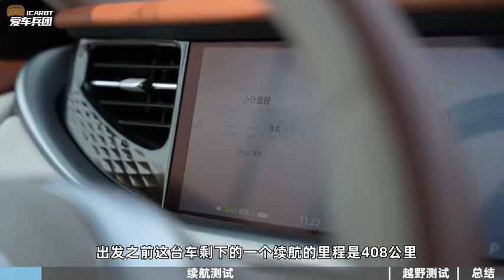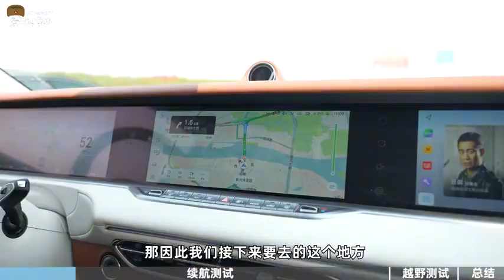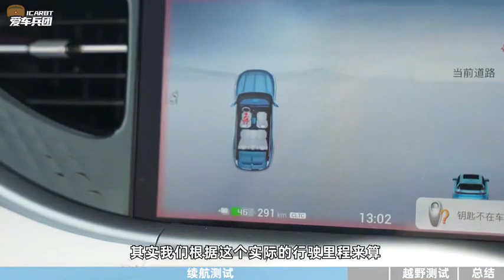岚图FREE纯电续航测试！30万不买理想的底气是什么？